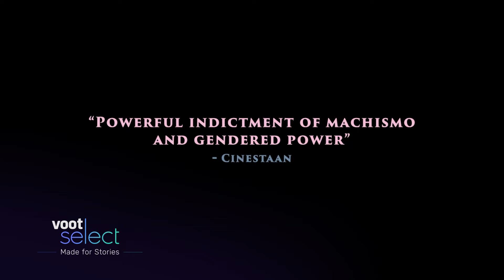Natkhat | OFFICIAL TRAILER | Vidya Balan, Ronnie Screwvala, Shaan Vyas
The forces of a patriarchal society or his mother's bedtime stories - which will influence Natkhat Sonu's naive mind?
Watch Natkhat, premiering 24th July at the VootSelectFilmFest.